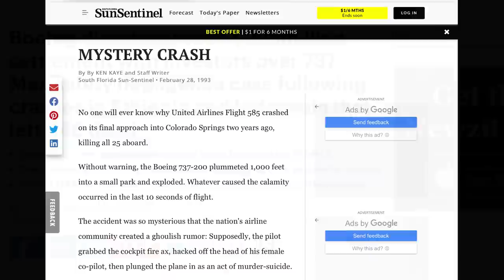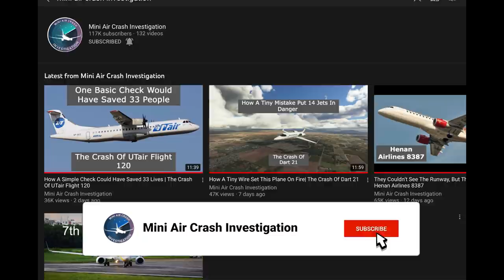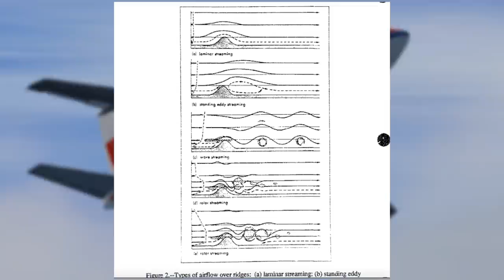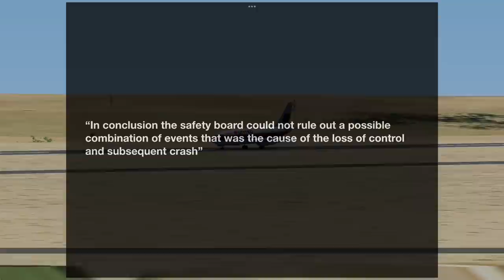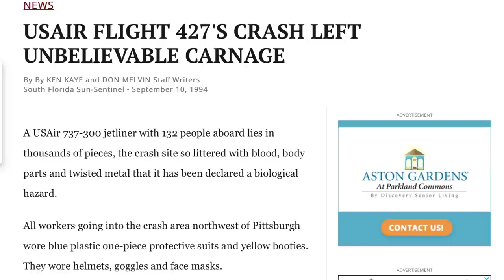Did Boeing's Bad Engineering Crash Two Passenger Jets In The 90s? (Pt1) | United Airlines Flight 585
Welcome to a very special two parter episode of mini air crash investigation. If you’re watching this channel you're probably aware of the 737 max fiasco. Well back in the 1990s boeing went through something similar but much much worse. This is part 1 of 2 and in these two videos we are gonna be taking a look at what brought down two airlines and almost brought down a third. Now i know that this has been talked about ad nauseam on youtube and elsewhere so in this first video well be looking at the crash of United airlines 585. Now like i said this has been talked about a lot but there's actually a first investigative report because the true cause of this crash was not revealed until much later and its absolutely fascinating how these investigators worked with the information they had and they got oh so close to cracking the case and before i forget make sure you're subscribed so that you don't miss part two when it drops. So without further adieu.

This is the story of United Airlines flight 585, on the third of march 1991 a boeing 737 was to fly from denver to colorado springs.Today the 737 would be piloted by captain harold green who had 9900 hours of flight time and first officer patricia greene  who had 3900 hours of experience.  When the pilots were at Denver they got a weather update. The weather was okay at Colorado springs. When a mechanic walked around the plane he found that an electronics equipment door was left open and he closed it. He noted no other problems with the plane. Flight 585 departed Denver at 9:23  am for the short flight to Colorado springs. While enroute the pilots sent an acars message letting United staff know that they'd arrive at colorado springs by 9:42 am instead of 9:46 am. In the cockpit the pilots were listening to an automated weather report and it wasn't good. There were wind shear alerts and the wind gusts were strong so they added 20 knots to their landing speed to account for the increased winds.

ATC then guided them away from a beacom known as the springs VOR towards runway 35, they'd be making a visual approach and so the pilot started to bring the plane down from 10,000 feet.Soon they were down to 8500 feet. The first officer commented that they could see the runway and the controller asked them to maintain 8500 feet till they got the all clear. The first officer then contacted the tower and who then cleared them to land. The controller warned them about the wind that was gusting up to 29 knots. The first officer wanted to know if other planes had trouble landing that day, she got to know that another 737 that had landed just before them experienced an increase in winds by upto 20 knots right before touchdown. She replied with sounds adventurous, uh united 585 thank you.

As they descended the first officer kept an eye out for some traffic that was supposed to be in the area. In the background the controller said "after landing, hold short of runway three zero for departing traffic on runway three zero." The first officer replied "we'll hold short of three zero United five eighty five." This transmission was the last one received from flight 585”.

Then the plane suddenly lurched to the right as it began to dive towards the ground. Witnesses on the ground looked on in shock as flight 585 lost altitude. In the cockpit the sudden upheaval